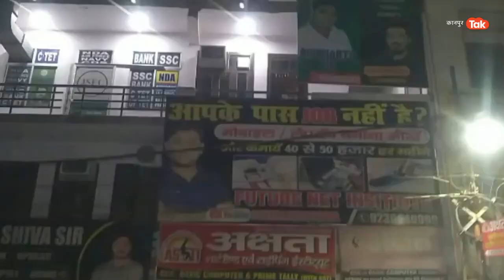Kanpur News: यूट्यूब वीडियो के चक्कर में आए थे ट्रेनिंग लेने हो गया गजब खेल!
Kanpur News: कानपुर में मोबाइल रिपेयरिंग की ट्रेनिंग लेने आए छात्रों ने थाने में काटा हंगामा. छात्रों का आरोप ट्रेनिंग इंस्टीट्यूट ने पैसे लेने के बाद भगा दिया.